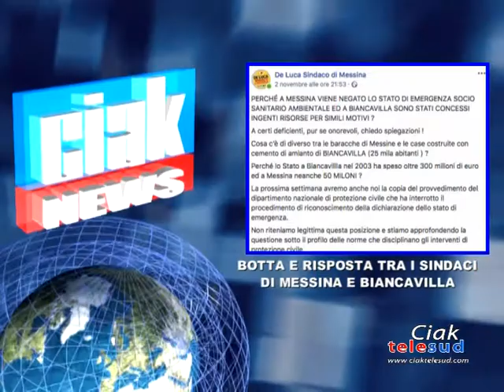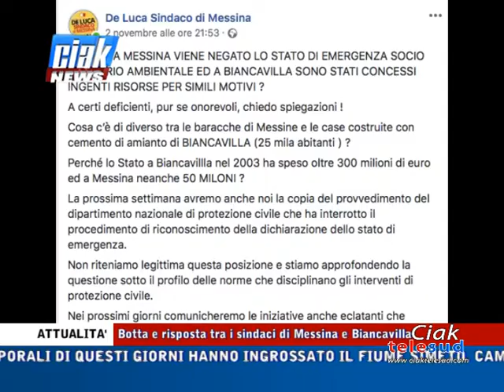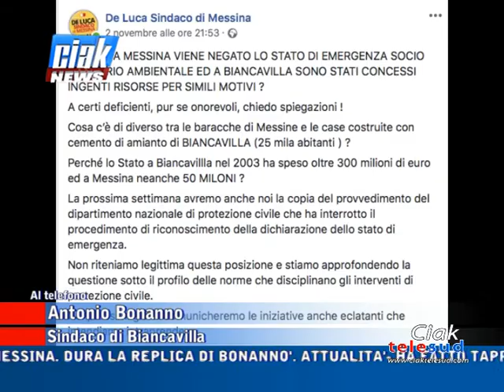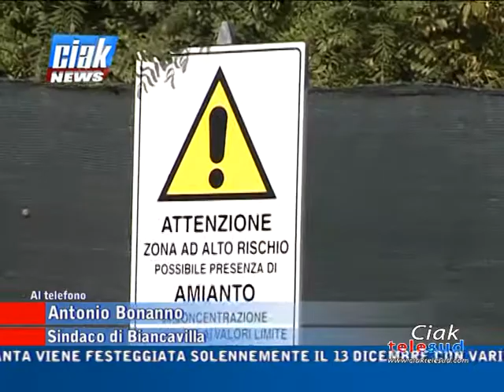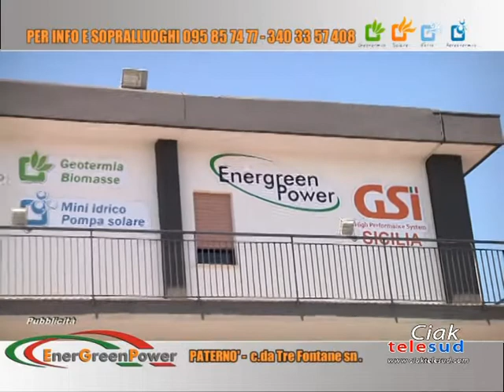Ciak News 05-11-18